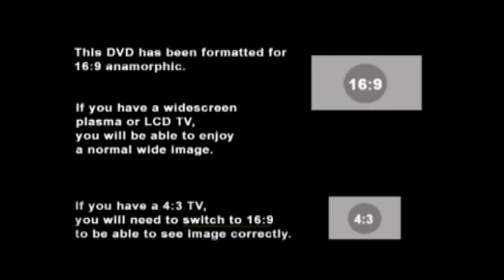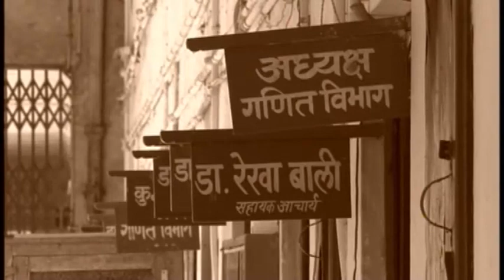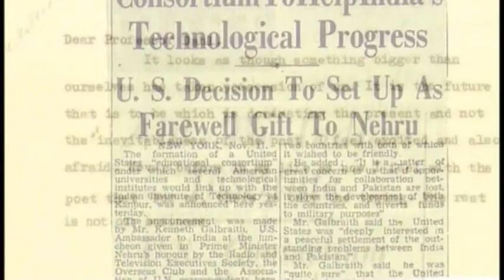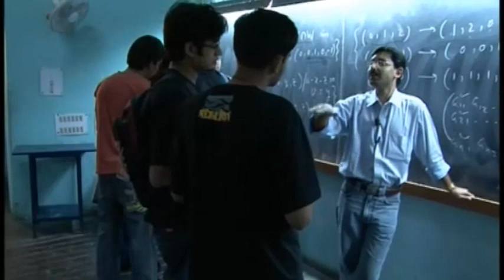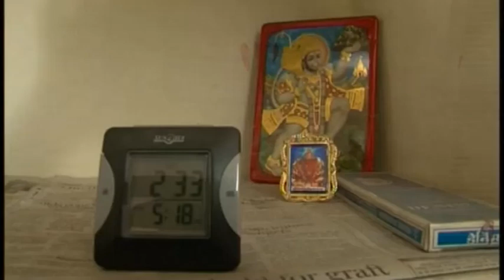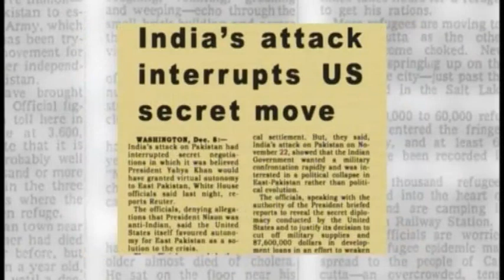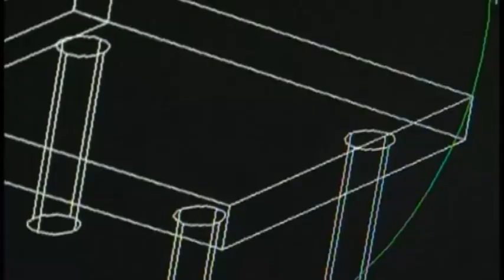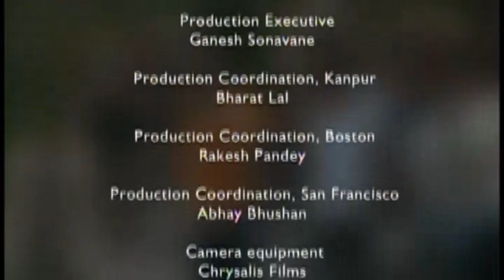Sharing a Dream - IIT Kanpur Documentary